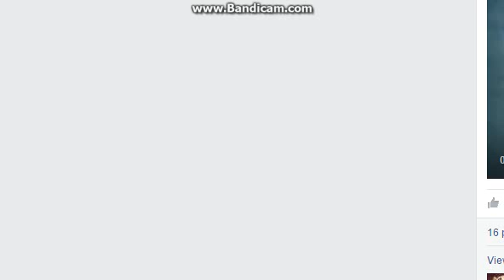Mean Girls BB17 Liz and Julia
The Mean Girls of BB 17